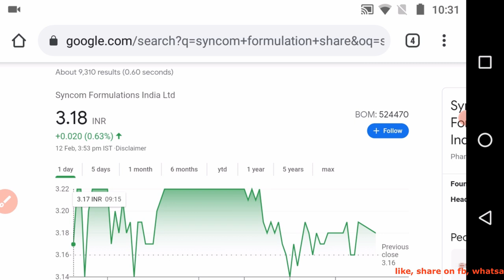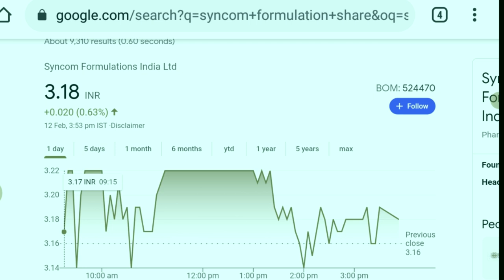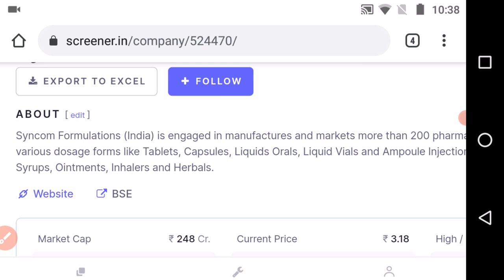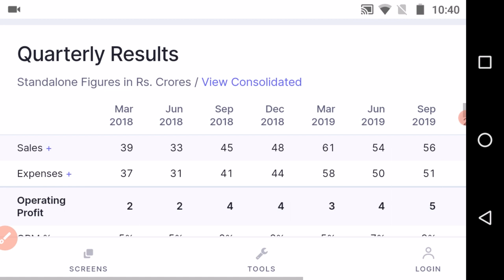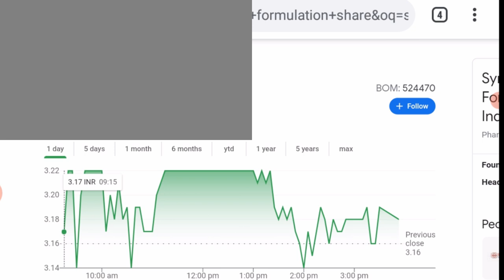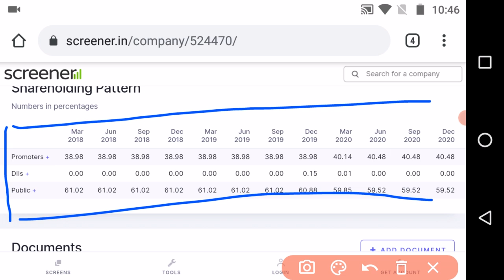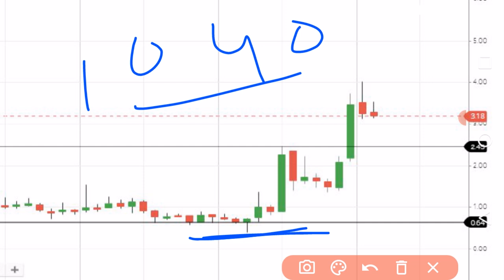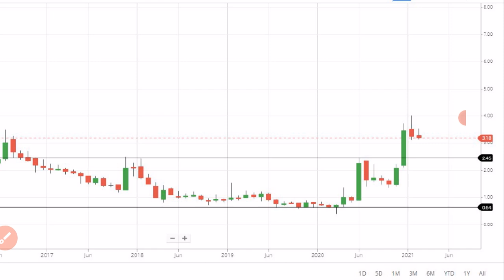सिर्फ ₹3 फार्मा का Debt Free Penny Stock to Buy Now in 2021 - Syncom Formulations Share Analysis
सिर्फ ₹3 फार्मा का Debt Free Penny Stock to Buy Now- Syncom Formulations Share Analysis - Multibagger Stock

here video on Syncom Formulations Share analysis after commenting by one our good friend, in this video share depth analysis Syncom Formulations like target of Syncom Formulations with my chart analysis and fundamental analysis. In this 15 minute Syncom Formulations Ltd stock, Hope this Syncom Formulations is future multibagger stock.

👉   👉  Syncom Formulations Share Analysis

Syncom Formulations ltd fundamental analysis

• Syncom Formulations share has given good profit growth in the fy20.

CENTER OF VIDEO:
• debt free penny shares to buy now,
• penny stock to buy 2021,
• multibagger penny share 5 rs

• Syncom Formulations India Ltd announces expansion project to increase capacity

Syncom formulations share price today: syncom formulations last traded price was up 0.6% to rs 3.2 on the bse.  Over the last 30 days, the syncom formulations share price is down 19.1%. And over the last one year, syncom formulations share price is up 341.7%.

👉  Syncom formulations share price target for long term?

• Syncom formulations share looks good on chart, you can wait for 6-8 rs target in long run.